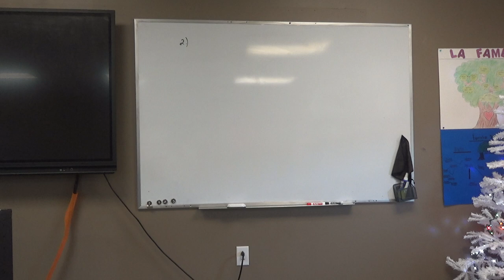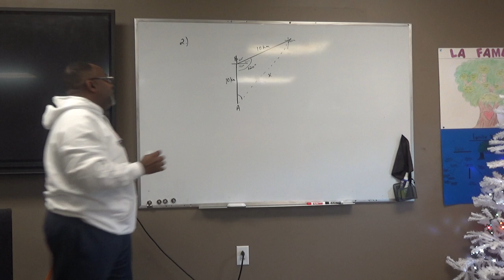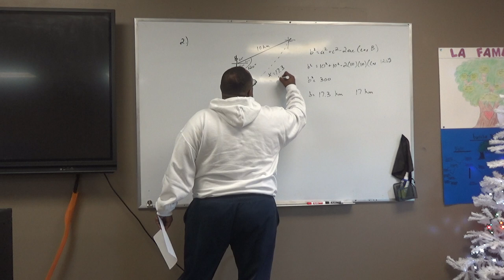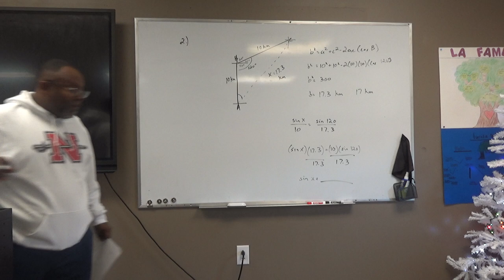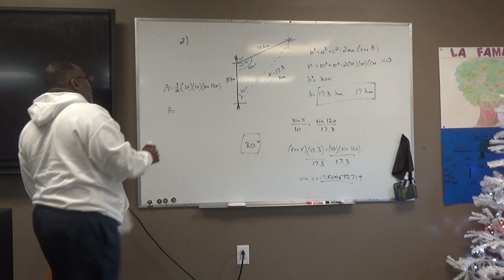Problem 2 - Virtual Week (1/10/22)